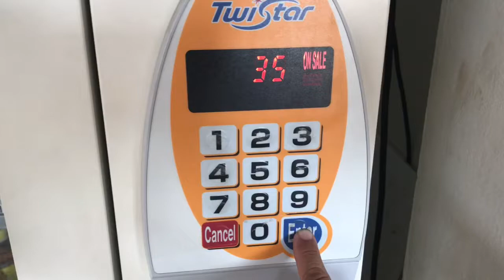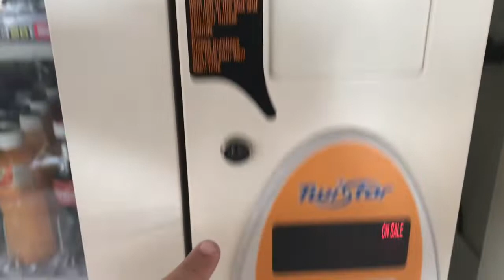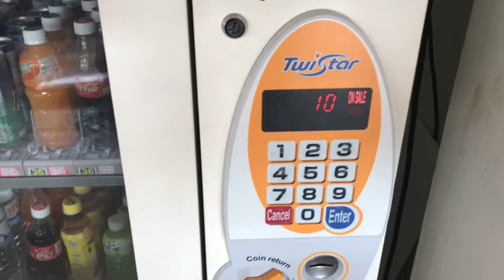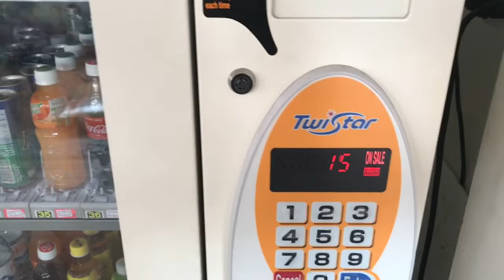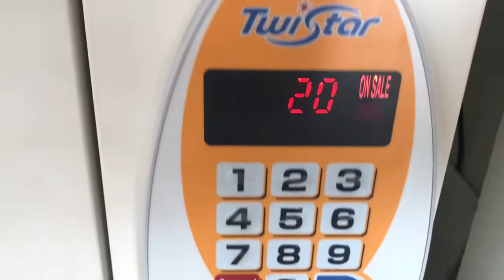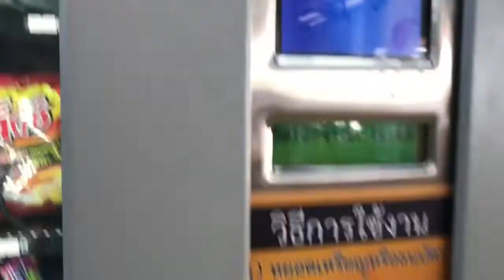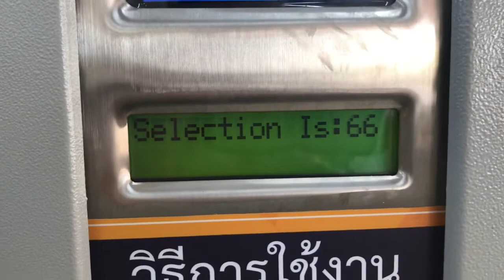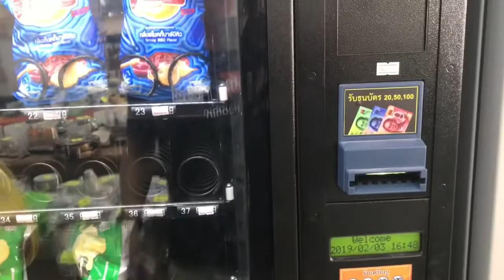ตู้ขายของอัตโนมัติ หรือ vending machine เครื่องดื่มกับขนมไม่ง้อคนขายซื้อง่ายๆแค่หยอดเหรียญหรือแบงค์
ตู้ขายของอัตโนมัติ หรือ vending machine เครื่องดื่มกับขนมไม่ง้อคนขายซื้อง่ายๆแค่หยอดเหรียญหรือแบงค์มีช่องถอนเงิน รับของ#stylehuahinonair